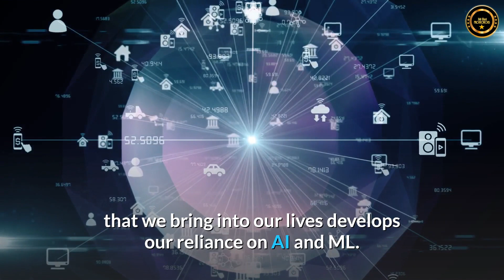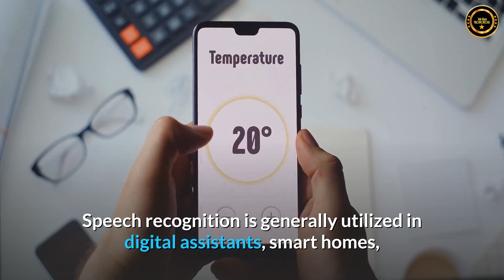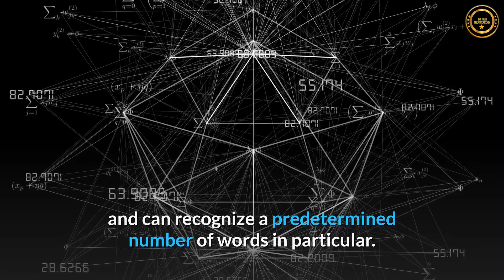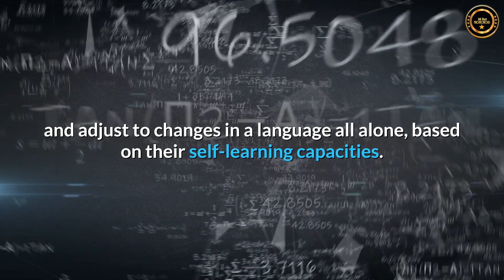artificial intelligence in speech recognition technology what you need to know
It’s a well-known fact that the science of speech recognition has made some fantastic progress since IBM introduced its first speech recognition machine in 1962. As the innovation has advanced, speech recognition has gotten progressively embedded in our everyday lives with voice-driven applications like Apple’s Siri, Amazon’s Alexa, Microsoft’s Cortana, or the many voice-responsive highlights of Google.

From our phones, PCs, watches, and refrigerators, each new voice-interactive gadget that we bring into our lives develops our reliance on AI and ML.